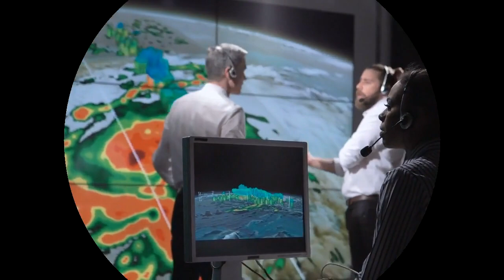Joe Rogan: "They Captured It In The Amazon Jungle But Nobody Can Believe it!"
Embark on an incredible expedition deep into the heart of the Amazon rainforest, where we delve into enigmatic discoveries and encounter astonishing wildlife, from the remains of humpback whales to the mystical Boiling River and the majestic Green Anaconda. Come along as we uncover the mysteries of this immense jungle, blurring the boundaries between what is deemed possible and impossible.